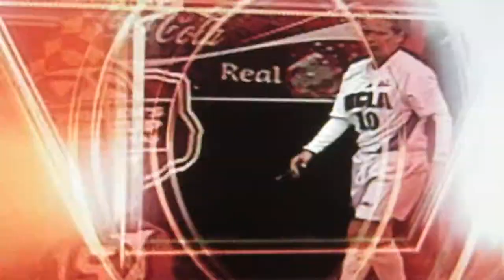Sincy and Lang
Sincy out muscled her Team Canada teammate Kara Lang for possession.